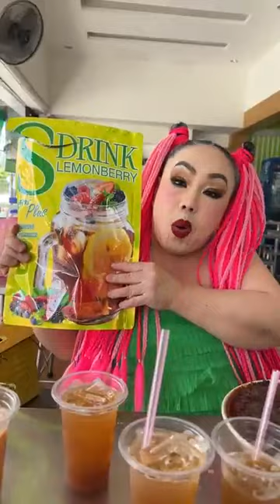ลีน่าจังแดกก๋วยเตี๋ยวลูกชิ้นเผ็ดๆแซ่บๆโปรชาวันที่9เดือน9